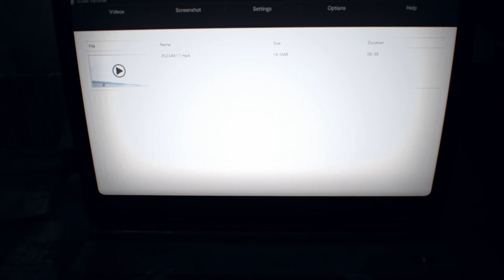RE7 LP pt 10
New protagonist!